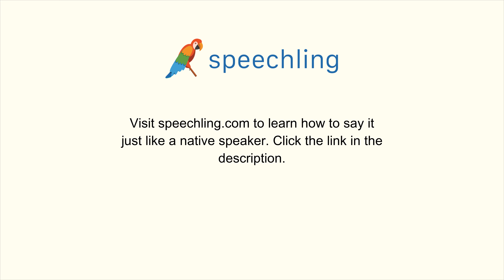韓国語で"ふき出す"の発音の仕方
男性コーチ
불다

女性コーチ
불다

ふき出す

ふき出す